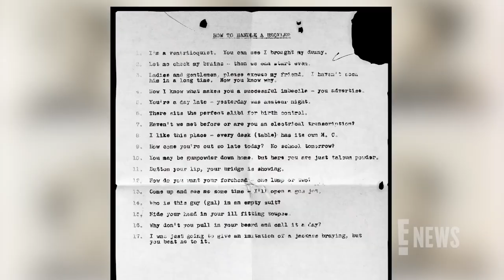Joan Rivers 90th Birthday Tribute & Her Love for Ryan Gosling | E! News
Melissa Rivers shares memories of her late mother & reveals how she is honoring the icon for her 90th birthday! Plus, see Joan's hilarious Fashion Police message for Ryan Gosling & find out how the comedy legend would have handled cancel culture!